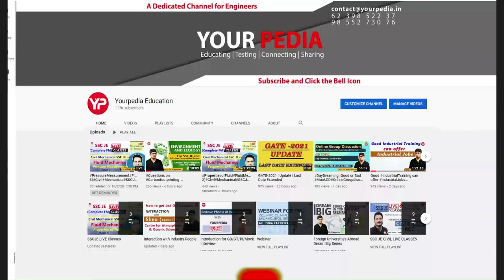Heat Transfer Mock Interview for Campus Placement | Loreal & Reliance | Chemical Engineering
Interviews are the last stage in the selection process for any job in BEL, EIL, Campus placements (Tata Motors), Public Sector PSU like IOCL, ONGC, BPCL, GAIL, SAIL, NFL, NMDC, NPCIL, HPCL, NTPC, BHEL or in government sector such as ISRO, BARC, DRDO etc